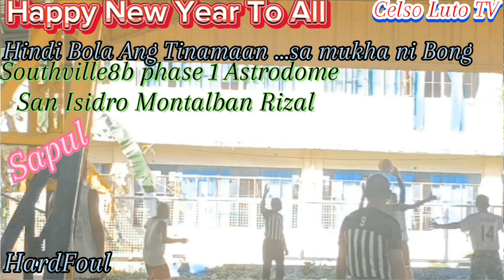Happy New Year 2024/SundayClub Basketball/Selection/Exicibtion game/Southville8b phase 1 Astrodome